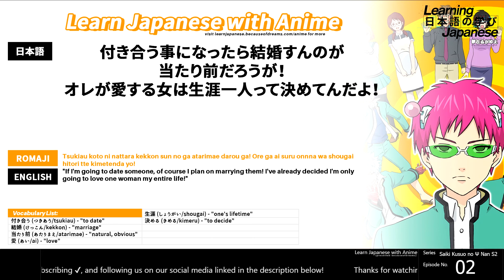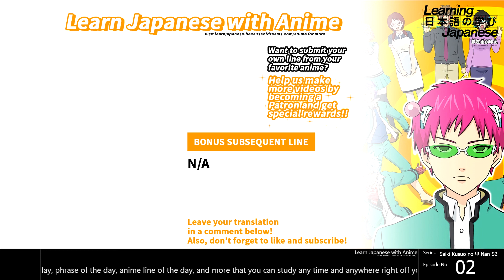「Learn Japanese with Anime」 "If I'm going to date someone, I intend on marrying them!"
「Learn Japanese with Anime」 "If I'm going to date someone, of course I plan on marrying them!" (Anime Line of the Day)

Vocabulary List:
付き合う (つきあう/tsukiau) - "to date"
結婚 (けっこん/kekkon) - "marriage"
当たり前 (あたりまえ/atarimae) - "natural, obvious"
愛 (あい/ai) - "love"
生涯 (しょうがい/shougai) - "one's lifetime"
決める (きめる/kimeru) - "to decide"

付き合う事になったら結婚すんのが当たり前だろうが！ オレが愛する女は生涯一人って決めてんだよ！
Tsukiau koto ni nattara kekkon sun no ga atarimae darou ga! Ore ga ai suru onnna wa shougai hitori tte kimetenda yo!
"If I'm going to date someone, of course I plan on marrying them! I've already decided I'm only going to love one woman my entire life!"

Video lessons for grammar pattern(s) used in line:

Videos lesson for partially related grammar pattern(s):
たら-Form: C1たらC2 as “After C1, C2” or “If C1, C2” (pt. 1 of 2)
たら-Form: C1たらC2 as “After C1, C2” or “If C1, C2” (pt. 2 of 2)
て- Form VERB + いる as “has VERB-ed” (Resultant State)

Interested in learning Japanese with anime?
Check out the Learning Japanese through Anime playlist to learn Japanese words and grammar with your favorite anime series:

LEARNING JAPANESE - THE COMPLETE VIDEO SERIES
200+ Video lessons on Japanese grammar to help anyone at any level learn Japanese from scratch!

*The #01. source for the most complete and updated information on all lessons. Also includes many other invaluable resources such as downloads for scripts, importable flashcard text files, infographics, charts, and more!

Need more videos? Please consider becoming a patron to support the continuation of this video series and the development of our curriculum!

stay up to date with the newest videos as well as gain access to additional content such as articles, recommended resources, kanji lessons, Japanese Phrase and Words of the Day, vocabulary lists, and more!

Need conversation partners to practice speaking Japanese with?
Have questions that need immediate replies?